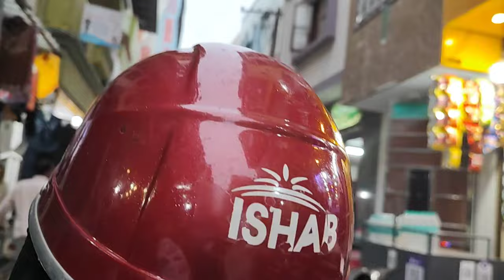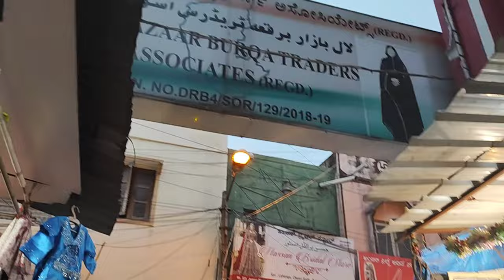Abaya shopping near lal masjid shivajinagar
this is 1 of the exclusive streets of bangalore selling burqa and abaya.
latest abaya collection
latest hijab collection
latest burqha collection

Abaya, burqha, parda, naqab, dupatta, odhni, veil, burkha burka
shivajinagar shopping bangalore
shivajinagar bangalore shopping
shivaji nagar shopping
shivaji nagar Street shopping
shivaji nagar bangalore
bangalore shopping streets
bangalore commercial Street shopping
commercial Street shopping in bangalore
shivaji nagar burkha shopping
commercial Street abaya shops
bangalore shopping places
best places for shopping in bangalore
bangalore street shopping
famous shopping places in bangalore